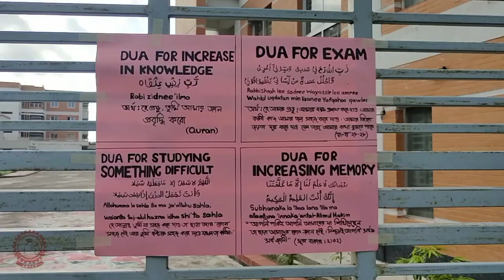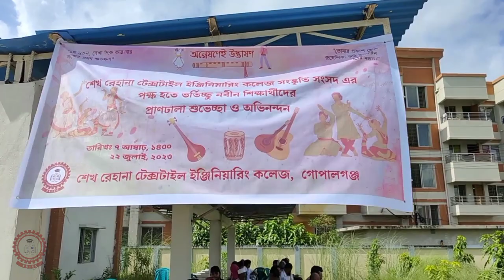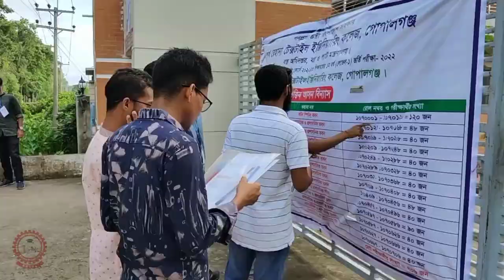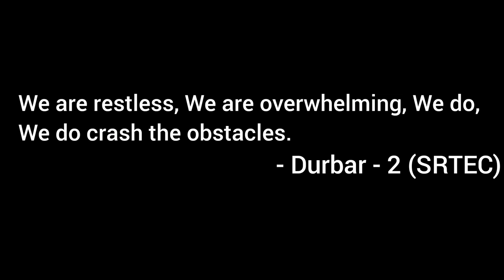Sheikh Rehana Textile Engineering College,, Admission Test 2022–2023